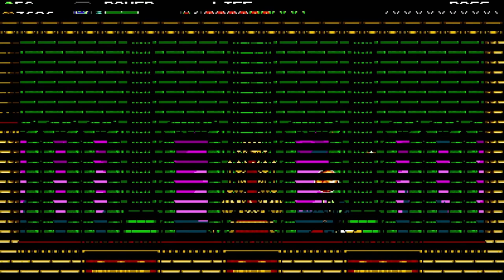Shovel Knight: Plague of Shadows [1]